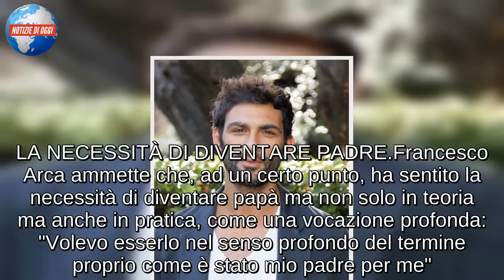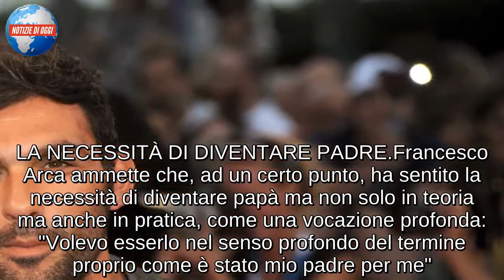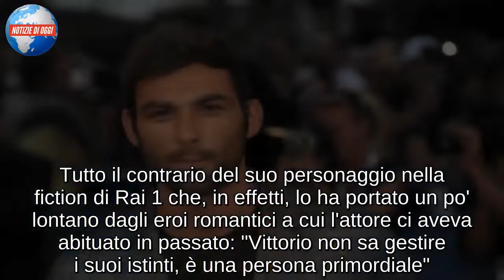Francesco Arca/ “Spanò è una persona primordiale” (La vita promessa)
Francesco Arca è passato dal flop di Sacrificio d'Amore, in cui è stato protagonista al fianco di Francesca Valtorta su Canale 5, al successo de La Vita Promessa. La fiction di Rai1 con Luisa Ranieri protagonista ha regalato un ottimo risultato all'ex tronista che dalla sua partecipazione a Uomini e donne ad oggi ha messo insieme una grande crescita. Nel suo futuro c'è ancora tanta fiction e il ritorno a Canale 5 ed è proprio del suo presente e di quello che arriverà che lui stesso ha parlato in una lunga intervista al settimanale Nuovo. Nella fiction di Rai1 ha prestato il volto ad un uomo violento e ossessionato dalla bella Carmela che proprio per sfuggire a lui e alla sua ira si è rifugiata in America dove presto lo ritroverà. La resa dei conti si avvicina ma Francesco Arca ci tiene a prendere le distanze dal suo personaggio visto che "lui è esattamente il contrario". Nella sua vita ha cerca di vivere nel rispetto di tutti e, soprattutto, delle donne ed è per questo che ai suoi figli prova a passare i suoi stessi valori. I fan lo amano per questo e lui adesso si dice finalmente felice senza più sé e ma come succedeva in passato quando aveva quasi timore a pronunciare questa parola. Adesso Francesco Arca è uno splendido compagno per Irene Capuano ed è un ottimo padre per i suoi due figli e a Nuovo conferma il suo momento d'oro.

LA NECESSITÀ DI DIVENTARE PADRE
Francesco Arca ammette che, ad un certo punto, ha sentito la necessità di diventare papà ma non solo in teoria ma anche in pratica, come una vocazione profonda: "Volevo esserlo nel senso profondo del termine proprio come è stato mio padre per me". Lui e la sua compagna hanno in un primo momento accolto la piccola Maria Sole e, pochi mesi fa, anche Brando, ed è a loro che, attraverso il gioco, prova a trasmettere i suoi valori a cominciare dal rispetto e l'amore verso la diversità passando per il rispetto per il prossimo e il senso dell'accoglienza. Riguardo all'organizzazione della famiglia ammette che, almeno per il momento, Irene si occupa del piccolo Brando mentre lui si prende cura della sua principessa, la primogenita, mettendo l'amore e il rispetto sempre al primo posto. Tutto il contrario del suo personaggio nella fiction di Rai 1 che, in effetti, lo ha portato un po' lontano dagli eroi romantici a cui l'attore ci aveva abituato in passato: "Vittorio non sa gestire i suoi istinti, è una persona primordiale". Nonostante il copione, però, Arca ammette durante l'intervista di aver voluto regalare un po' di umanità a quest'uomo che, però, mette il suo volere al di sopra di tutto anche se questo significa ricorrere alla violenza per ottenerlo. I fan lo hanno apprezzato anche in questa veste e adesso aspettano con ansia di vedere il gran finale della fiction previsto per lunedì sera su Rai1. Il suo Vittorio Spanò è in viaggio verso gli Stati Uniti proprio per mettere le mani sulla sua ossessione, cosa ne sarà di Carmela a quel punto? Nell'intervista Francesco Arca non rivela sicuramente